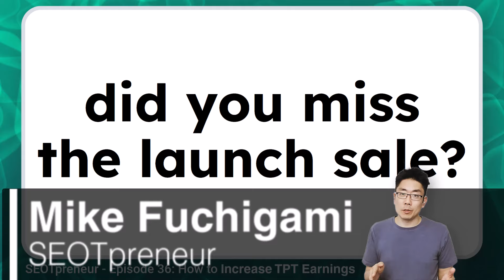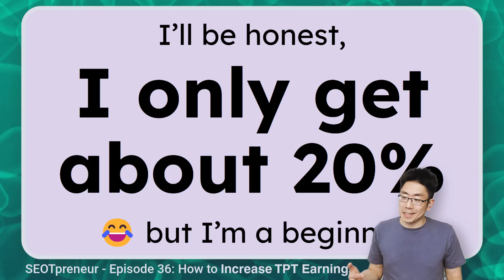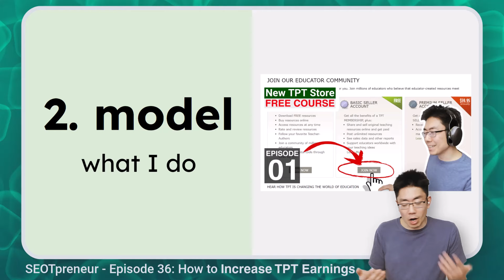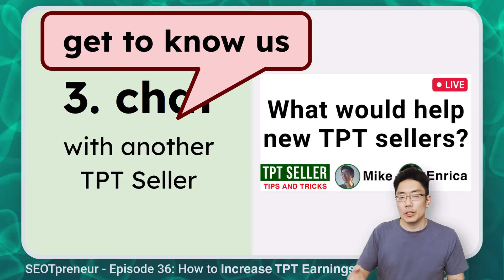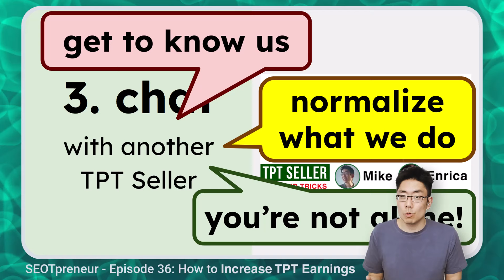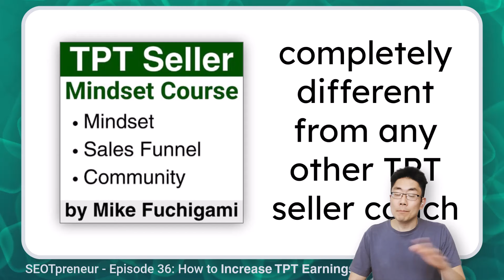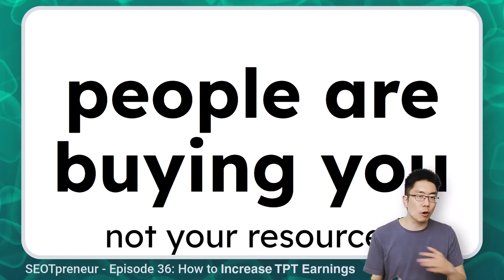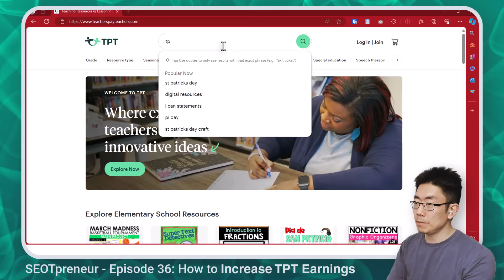LAST CHANCE TO INCREASE TPT EARNINGS - TPT Seller Tips & Tricks Episode 36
LAST CHANCE TO INCREASE TPT EARNINGS  - TPT Seller Tips E36: Mike is giving away everything he knows about TPT for $3 in a limited time sale.

0:00 Introduction
1:13 Confused, Struggling, Frustrated?
4:08 Three Types Of Videos
7:42 Excited?
8:03 TPT Seller Mindset
11:14 The Danger In TPT Land: One Correct Answer

Welcome to the SEOTpreneur YouTube community!

1) Are you new here? Welcome!

2) Join the SEOTpreneur PRO community to get sneak peek access to advanced TPT Keyword and TPT SEO tools!